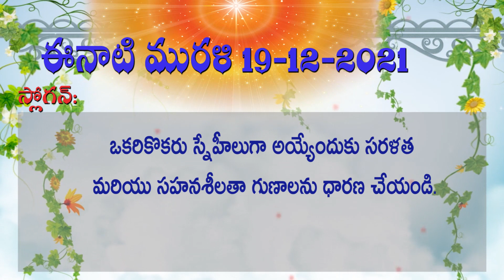19 12 2021 సాకార మురళి ముఖ్య పాయింట్స్ Murali Main Points